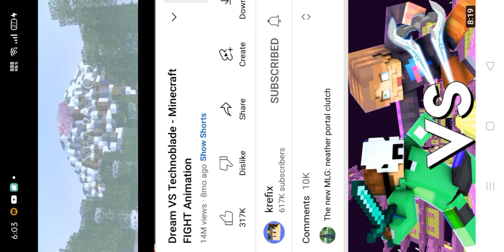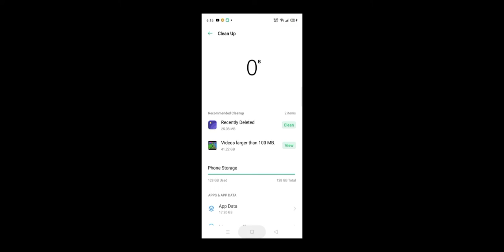i Reaction To